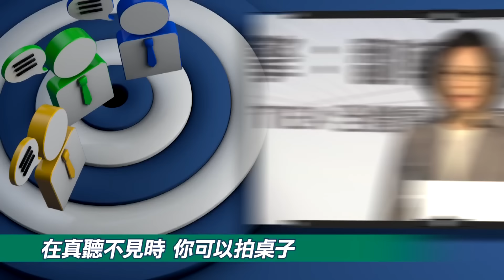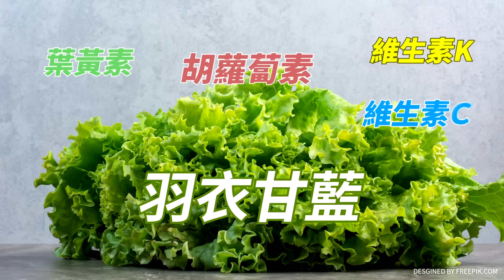【綠也掀桌】侯辦出招解凱旋苑失血 侯妻親筆信感人!郭正亮籲:還是得侯友宜本人出面講 藍綠內參都只差距3%!亮哥曝綠下一步可能對柯放殺招?@中天新聞CtiNews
【綠也掀桌】 主持人:鯊鯊主播 李珮瑄 來賓:前立委
掀桌重點:
►賴萬里老宅事件"過去了" 民調現回穩
►凱旋苑老案重翻 亮哥:侯需做危機處理
►同業消息 藍綠內參民調賴侯都只差3%
►凱旋苑爭議侯辦將放大絕? 侯妻手寫信
►侯妻婚前繼承凱旋苑 綠強打仍會破防?

►綠野仙蹤是童話故事，但現在民進黨政府是在編故事＆講鬼故事
►過去堅守信念，追求自由民主的前輩，看到現在的政府… 氣到""""""""""""""""""""""""""""""""""""""""""""""""""""""""""""""""""""""""""""""""""""""""""""""""""""""""綠也掀桌""""""""""""""""""""""""""""""""""""""""""""""""""""""""""""""""""""""""""""""""""""""""""""""""""""""""啦!
鯊鯊主播超值優惠代碼:cti593
主播出任務帶你買到爽:cti444
✓鯊鯊主播節目表
•週五《高級酸新聞台》
•週三《綠也掀桌》
•週末《週末大爆卦》